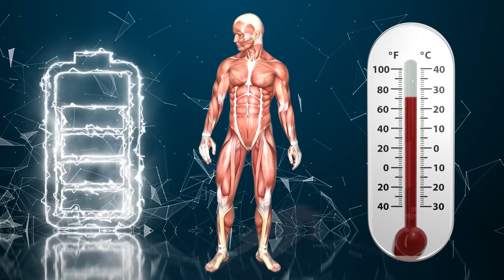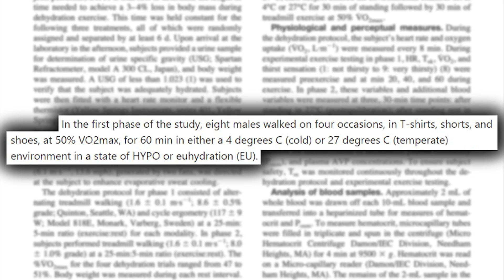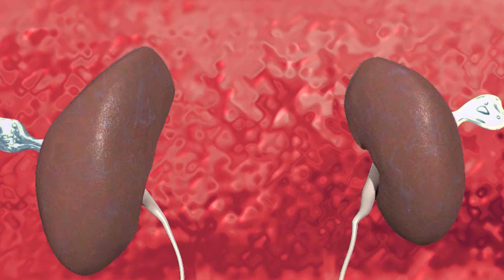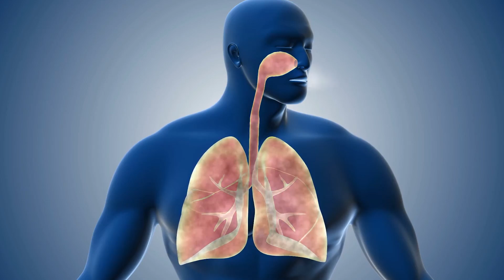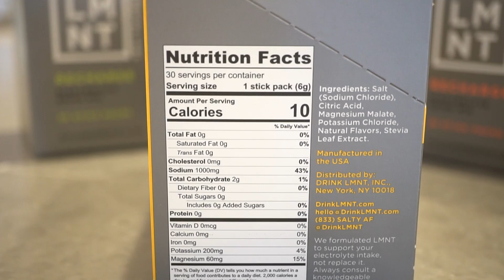Proper Hydration is a MUST in Cold Weather- Here's Why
A mineral deficiency can have deleterious effects which can become more pronounced in cold weather. This video discusses why you should be cognizant of a mineral deficiency in cold weather as the cold can actually make you MORE dehydrated despite making you feel as though you're hydrated... making for a potentially dangerous combination.

Proper Hydration is a MUST in Cold Weather- Here's Why- Thomas DeLauer

References

Timestamps ⏱

0:00 - Intro
1:09 - How Cold Diminishes Your Thirst Response
3:45 - Why Cold Makes You More Dehydrated
7:43 - Importance of Electrolytes - Free Sample Pack of LMNT Electrolytes
8:39 - How Cold Weather Clothing Affects Dehydration
9:23 - Stress (catecholamine) Response to Cold
10:40 - Hydration Hack: Supplement with Glycerol
12:46 - Signs of Dehydration